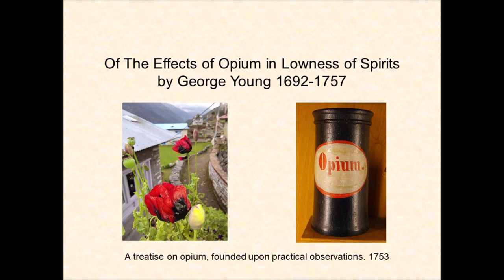Of The Effects of Opium in Lowness of Spirits by George Young 1753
George Young 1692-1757 wrote a book about opium use in England in 1753. This is the 22nd chapter of that book.  Opium was widely used according to Young.